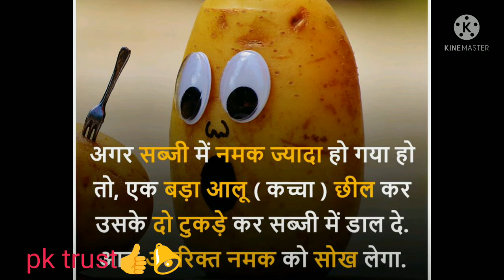GK |most important#pk trust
ABOUT ME :- IM PRAVEEN SHUKLA  ( SR MECHANICAL ENGINEER ) MY AGE IS 39 IM UPLOADING VIDEO ON YOUTUBE FOR FUN AND ENTERTAINMENT